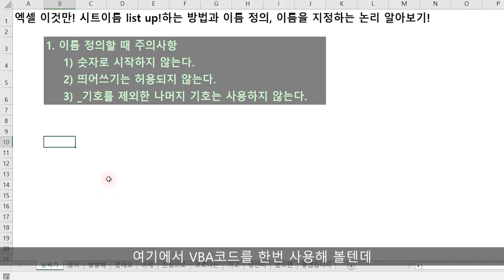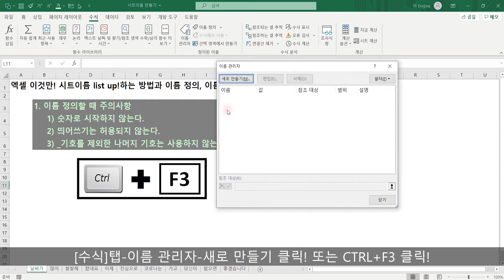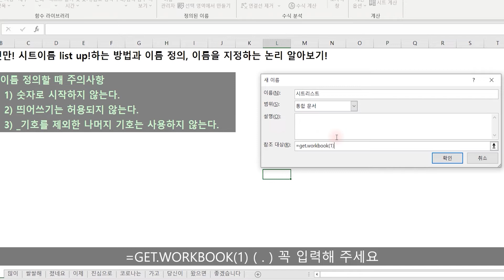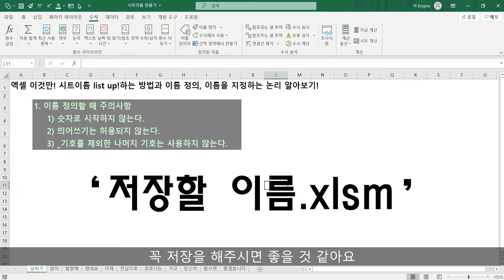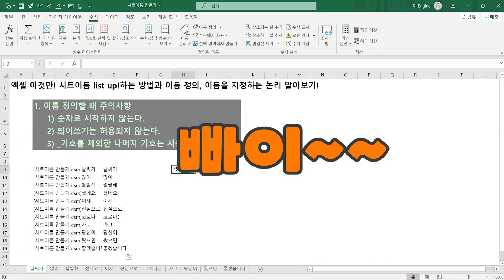엑셀 이것만! 시트(Sheet)이름 list up!하는 방법과 이름 정의, 이름을 지정하는 논리 알아보기!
예제 파일은 아래 블로그에서 다운 가능합니다.

엑셀-  [BASIC-EASY-SIMPLE]
엑셀 실무! 이것만 기억하세요!
시중에 나와있는 책과 온라인, 오프라인! 너무 많은 정보가 있는데, 도대체 무엇을 봐야 할까?
이제는 HOW-WHERE시대! 어디에서 정보를 찾아와야 할지 알아야 경쟁력이 있는 시대를 살고 있습니다.
그런 의미에서 잘 찾아 오셨습니다.

저는 13년차 MD! 튜터 ENGINE(엔진)입니다.
실무에서 사용했던 핵심 함수와 기능들만 모았습니다.
그리고 공부는 재미가 있어야겠죠.

FUN하고, BASIC하면서 EASY, 쉽게 배우고, SIMPLE하게 단순하게 배울 수 있도록 강의를 준비하려 합니다!

감사합니다!